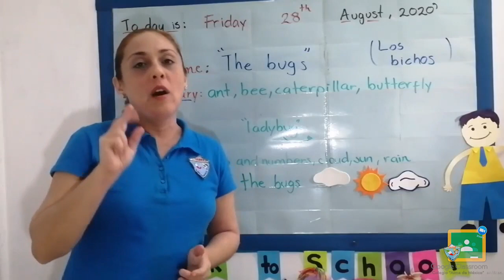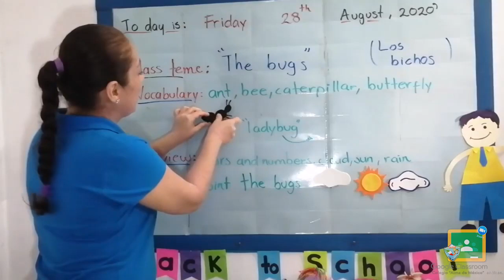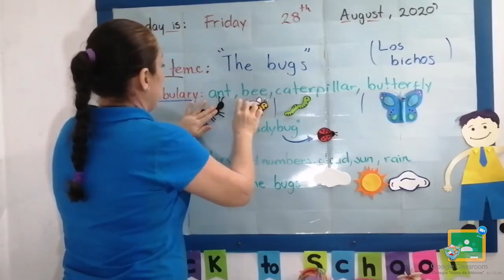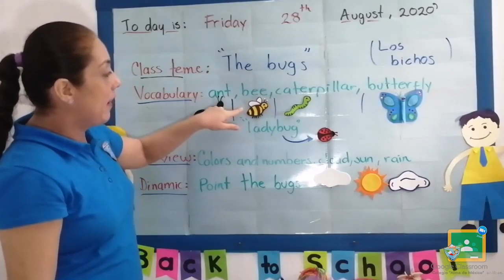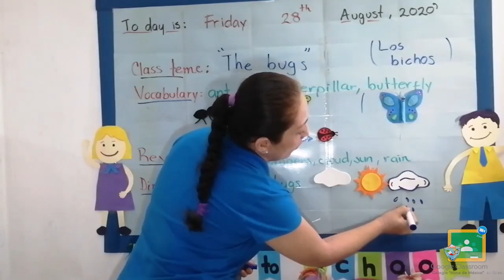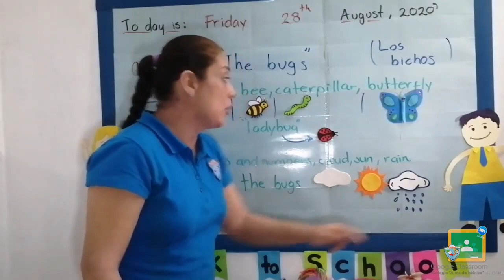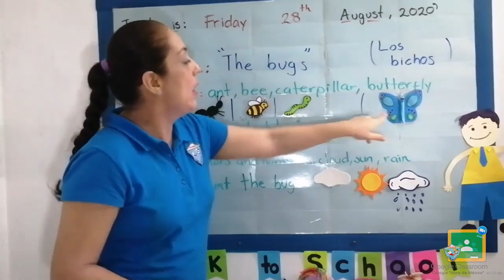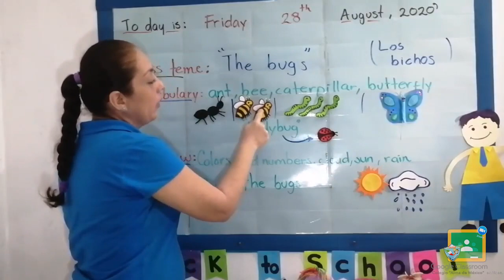1ro Kínder - Inglés: The bugs